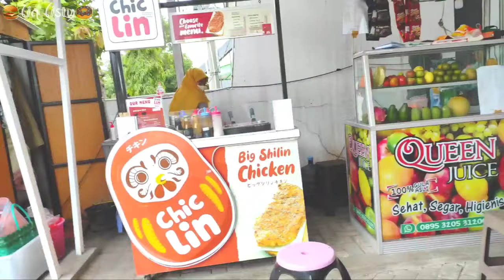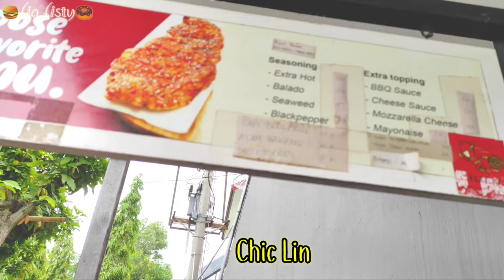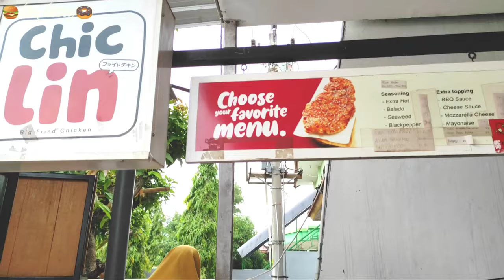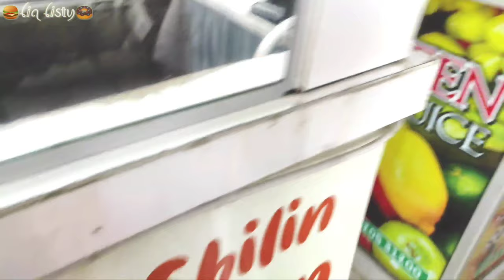olahan ayam ini unik, cuma dipotong-potong kok larissss banget!!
Chic Lin